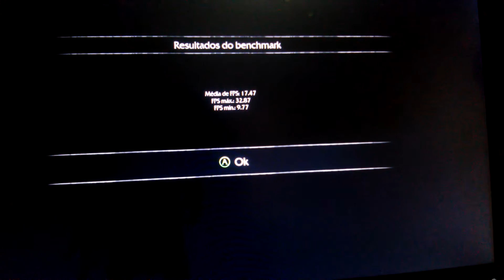Benchmark e Gameplay Shadow Of Mordor (LINUX) "PEDIDO" R9 380 (Corrigido)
SO: Linux Ubuntu 15.10
Hardware: RAM 16 GB; Processador AMD FX6300; VGA: AMD R9 380 4 G; HD 2TB